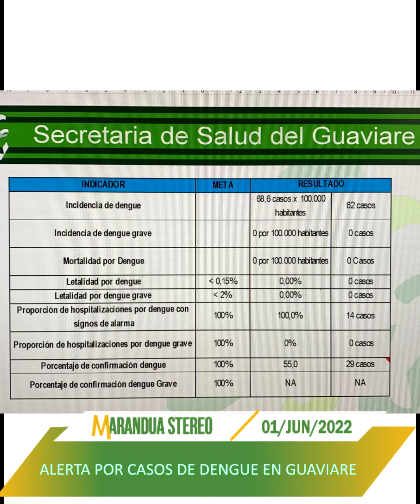Las cinco del día en Marandua Stereo 100.7 Fm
1. Alerta por casos de dengue en Guaviare
2. Diputado Yeison Rojas se defiende
3. Total tranquilidad en jornada electoral en Puerto Concordia
4. 500 kilos de pescado incautado y 4 capturas en primer mes de veda
5. ¿Qué impacto tiene la muerte de Gentil Duarte en las disidencias presentes en Guaviare y Caquetá?